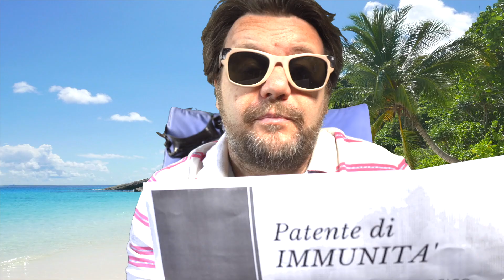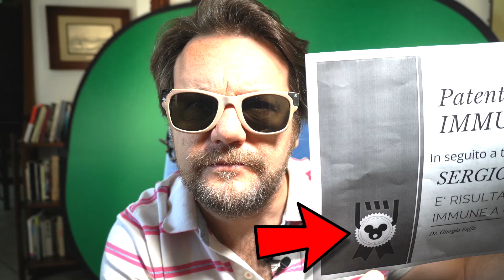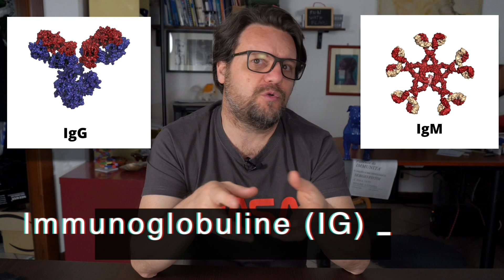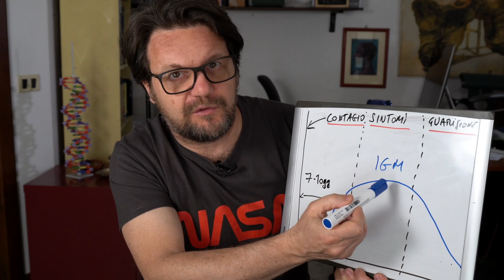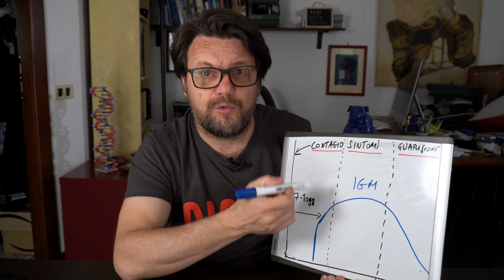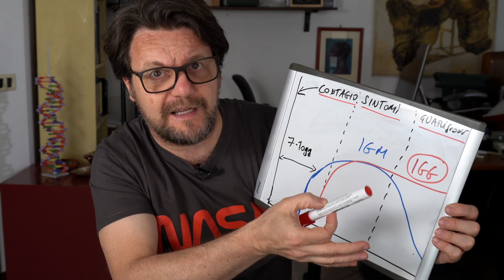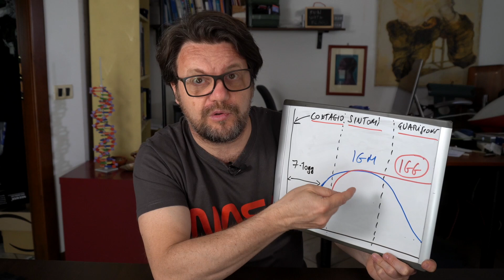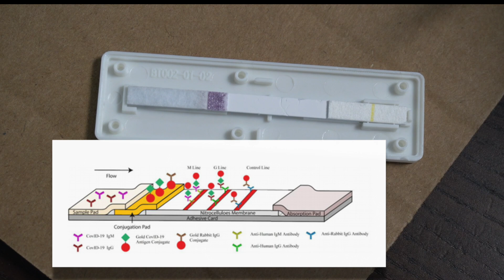Il test sierologico spiegato facile//serve a capire se sei immune?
A cosa servono e come funzionano i test rapidi anticorpali (sierologici) con dimostrazione.
Vi racconto anche come ho provato ad usare la patente di immunità. Spoiler alert: non ha funzionato come speravo...

Sono un biologo molecolare e un giornalista scientifico. Per sapere di più su di me vai su

Questo video è realizzato in collaborazione con il progetto GENERATION: La Biologia Divertente. **

(metti il like per non perdere notizie, video e spunti interessanti)

IL MIO INSTAGRAM: @geneticbastard

Guarda anche: "Sono un biologo molecolare  e ti spiego cosa c'è dentro i vaccini. "